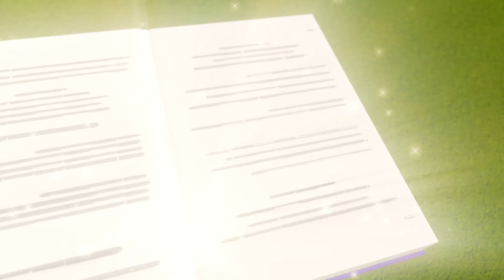Buster und das Renntier Baby im Schnee | Go Buster Deutsch | Kinderlieder.| Cartoons für Kinder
Buster und das Renntier Baby im Schnee
Buster und Scout fahren nach Hause... Aber warte was war das!? Oh WOW, es ist ein Baby Renntier, es muss sich verlaufen haben. Buster versucht ihn aufzumuntern!

Buster und das Renntier Baby im Schnee 0:00
Buster und die Ballons 2:12
Buster der Zauberer 4:13
Buster und die Waschanlage 6:15
Buster wechselt die Farbe 8:13
Fünf kleine Entlein – RettungFünf kleine Entlein – Rettung 10:13
Unfälle Passieren 12:18
Buster und der Greifautomat 14:19
Cowboy Buster 16:18
Buster spielt Verstecken 18:18
Gefangen im Schlamm 20:13
Buster, der Osterhase 21:44
Busters Erster Schultag 23:49
Räder am Bus Superheld zur Rettung 25:49
Busters Schaumbad 27:47

Kinderlieder voller Abenteuer über die Natur.